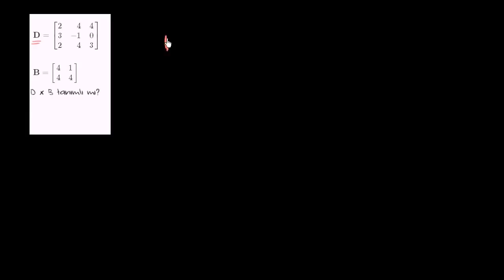Tanımlı Matris İşlemleri (Kalkülüs / Matrisler)